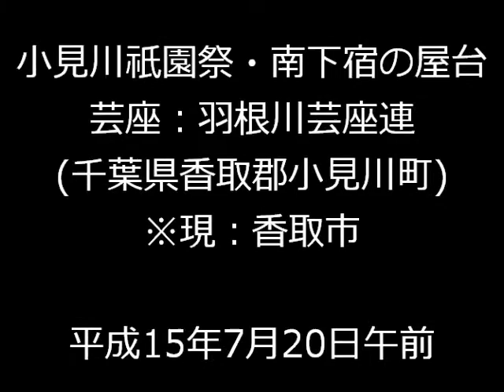小見川祇園・南下宿町の屋台・羽根川芸座連(千葉県香取郡小見川町) 平成15.7.20撮影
平成15年7月20日(日)の朝、小見川祇園祭。